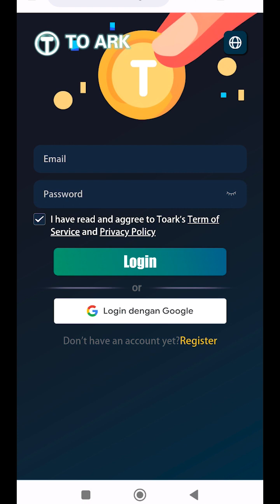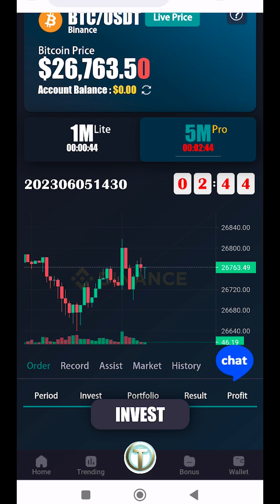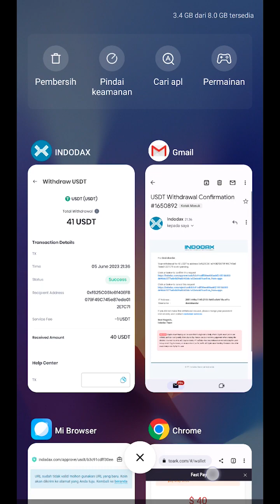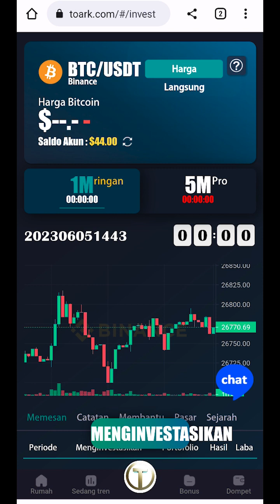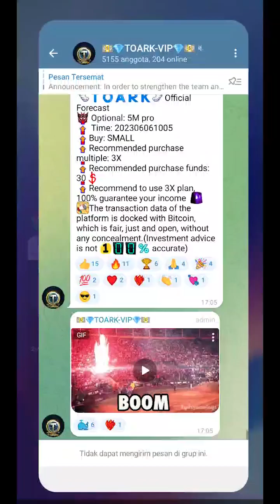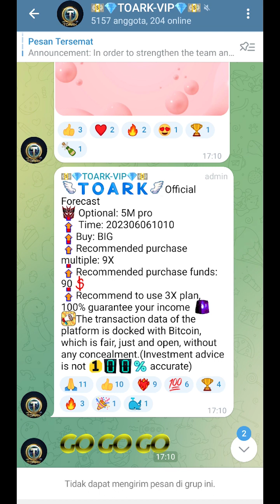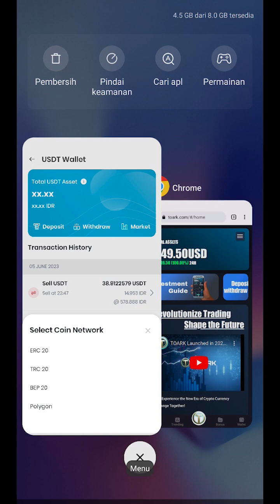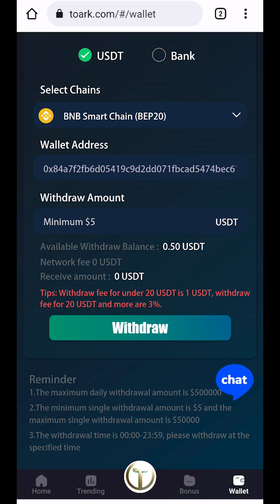😱 Live penarikan 47 usdt | di aplikasi Toark penghasil usdt 2023 !!!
Tetap DYOR dan Gunakan uang dingin

The latest real-time BTC uses USDT online transactions to make Money